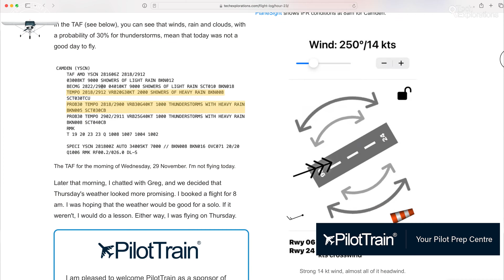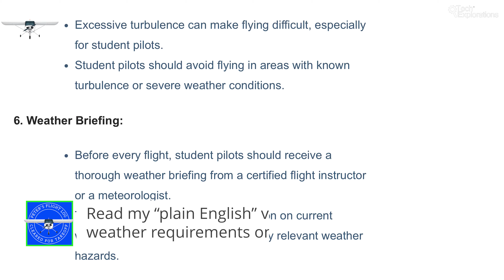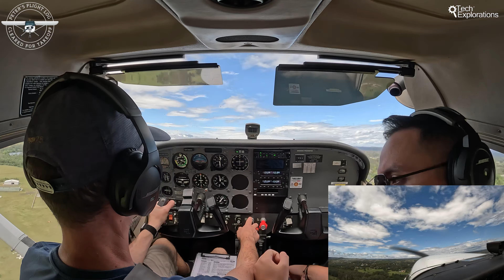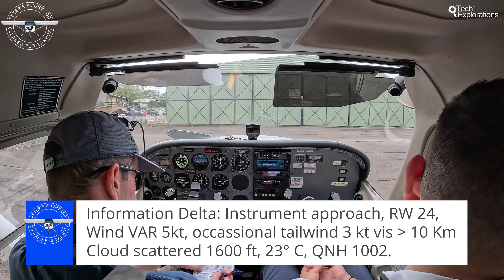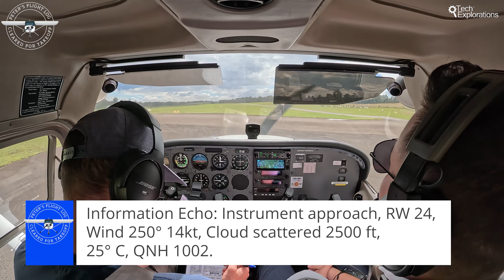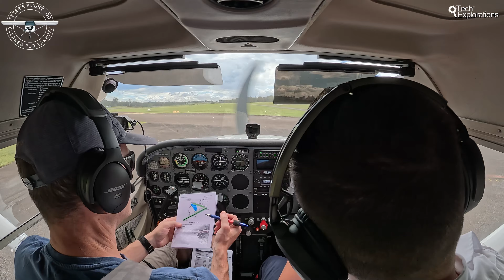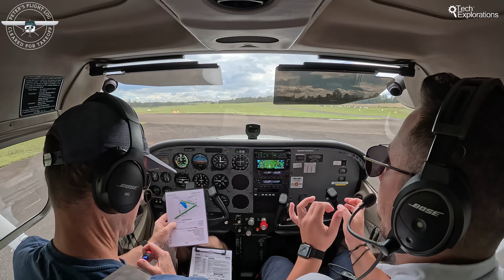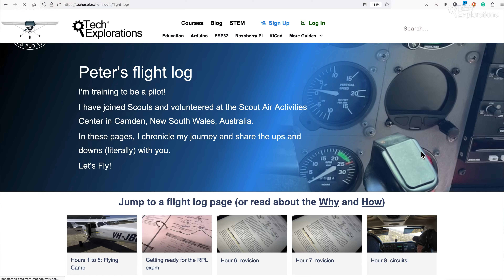Hour 23 review: More right hand circuits in windy conditions - Camden NSW Australia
This week, the weather was rainy, windy, and stormy. I cancelled my lessons on Wednesday because the conditions were not near VFR minimums. On Thursday, the conditions are better. Although the weather was not good enough for my first solo, it was sufficiently good for another lesson. So, I took the opportunity to fly with Victor and practice right-hand circuits on runway 24, including power engine failure and flapless approaches with a bit of crosswind.

Navigate this video with the help of these chapter links:

00:00:00:00 Hour 23 review start
00:00:29:01 Weather
00:01:15:12 Solo or no solo?
00:02:16:03 Minimum requirements for first solo
00:04:21:13 Weather
00:04:47:13 New weather information
00:07:54:20 The flight